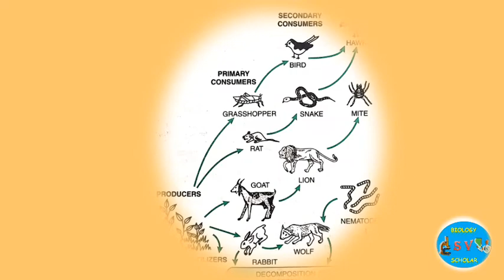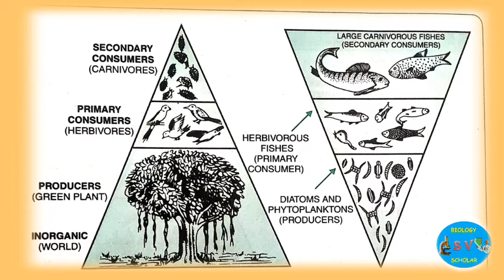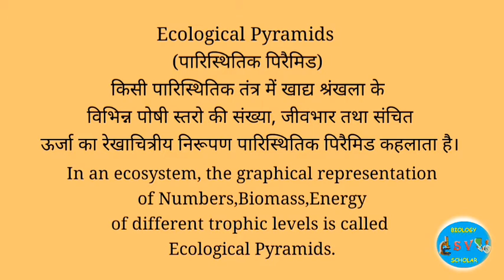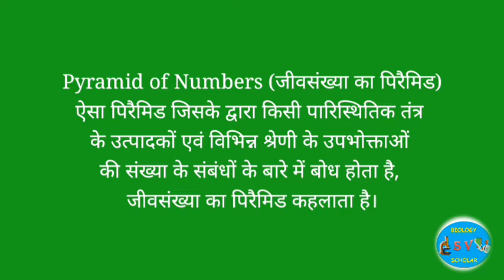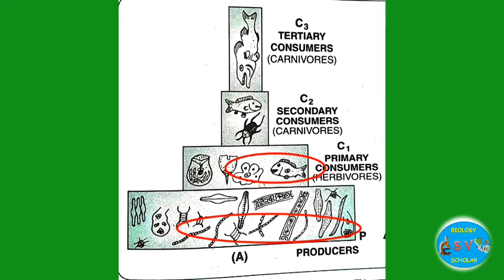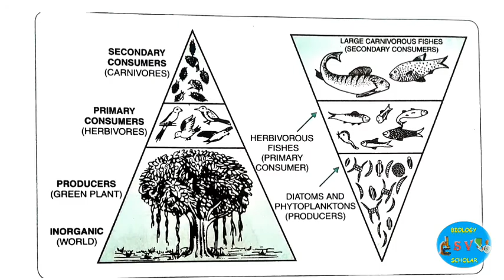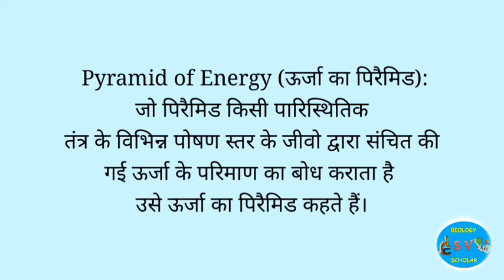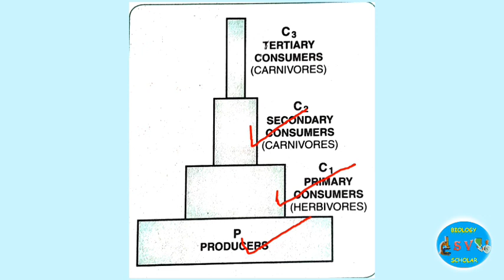What is Ecological Pyramid and types: पारिस्थितिक पिरैमिड क्या है एवं उनके प्रकार।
Dear Students,in this video we will learn about ecological pyramid and their types, प्रस्तुत वीडियो में पारिस्थितिक पिरामिड की परिभाषा एवं इसके विभिन्न प्रकारों का सचित्र वर्णन किया गया है जो कि कक्षा 12वीं एवं अन्य विद्यार्थियों के लिए उपयोगी है।